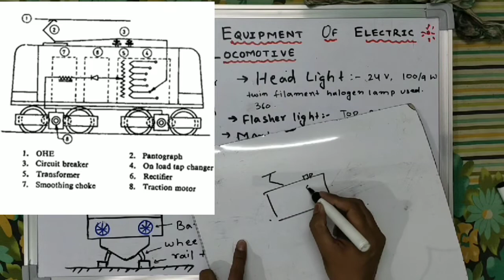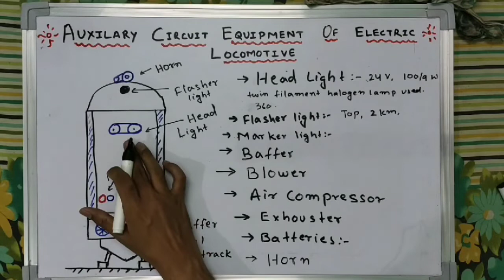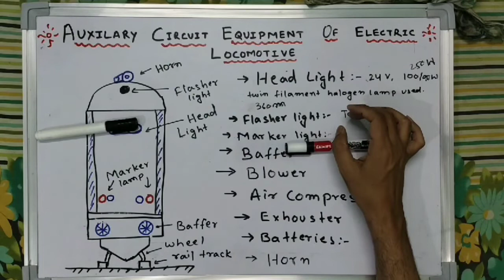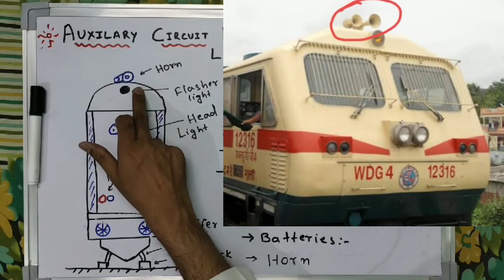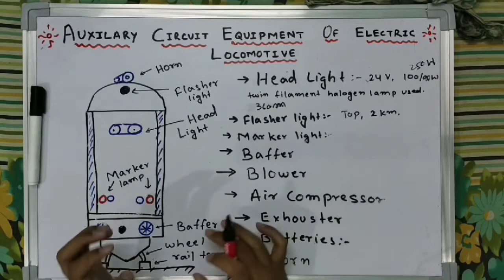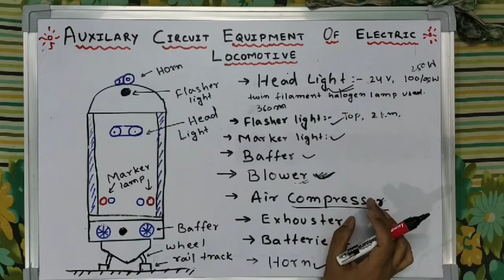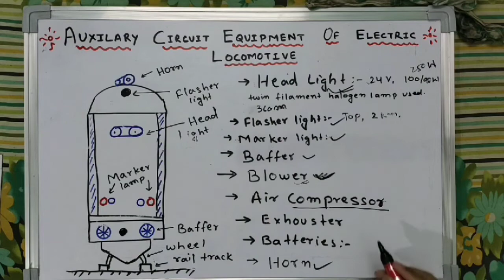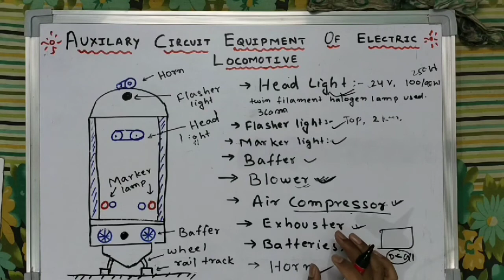Auxiliary Circuit Equipment Of Electric Locomotives | Equipment In Auxiliary Circuit And functions.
I have explained Auxiliary Circuit Equipment Of Electric Locomotives or Equipment In Auxiliary Circuit And their  functions like head light, flasher light, marker lights, horn,buffer, blower,air compressor, exouster,battery etc.watch full video to understand this concept.